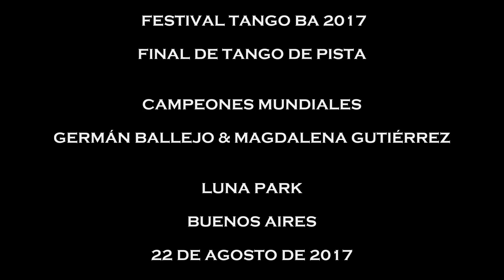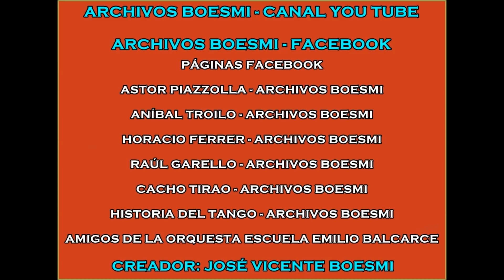TANGO BA 2017 - GERMÁN BALLEJO Y MAGDALENA GUTIÉRREZ - CAMPEONES DE TANGO PISTA - 22-8-2017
LUNA PARK - BUENOS AIRES

CONDUCCIÓN: FERNANDO BRAVO

22 DE AGOSTO DE 2017